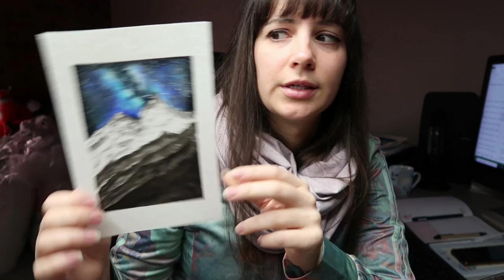Making a movable jaw!